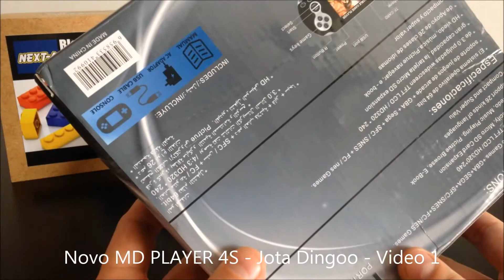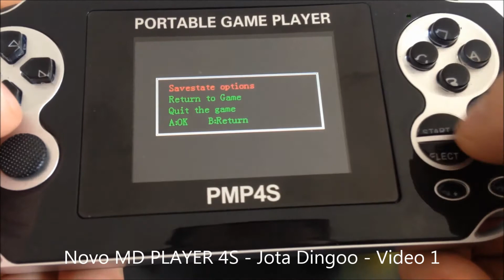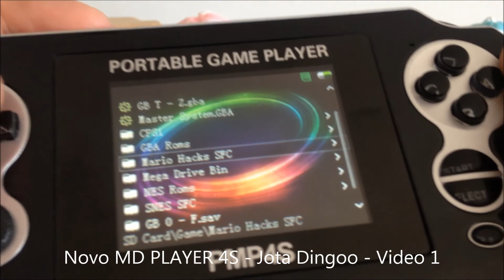Novo MD PLAYER 4S Jota Dingoo Video 1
Shopee Visite nossa loja no mercado livre.